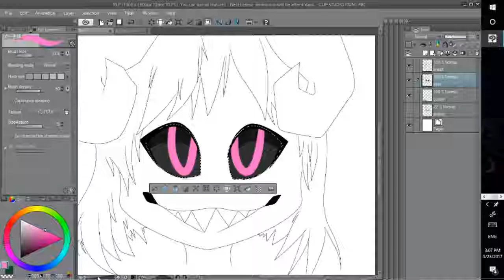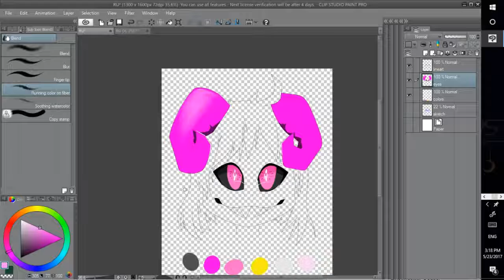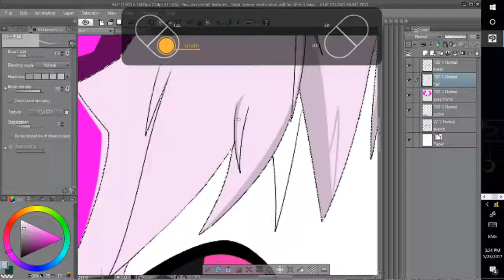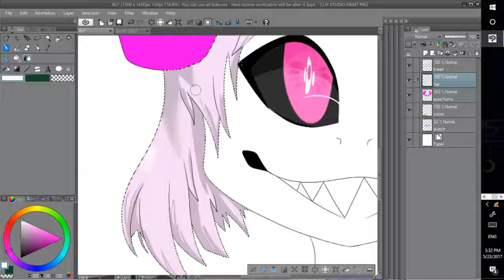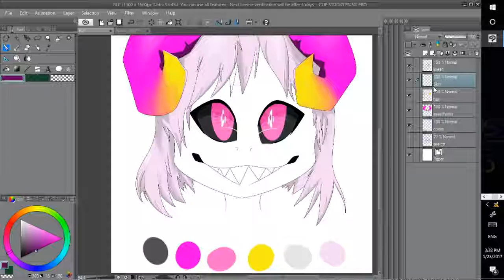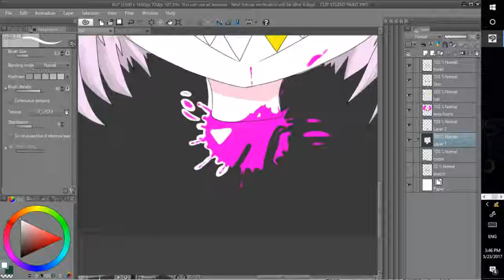【Oc Speedpaint】 Ru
Hi this is my first video of me making my oc Ru, plz enjoy^^
Song: Scary-o